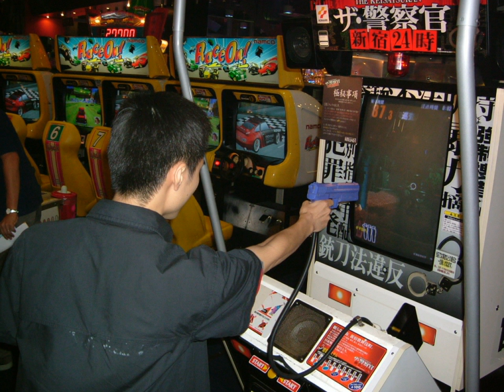Arcade game | Wikipedia audio article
00:00:46 1 History
00:01:46 1.1 Electro-mechanical games
00:05:03 1.2 Arcade video games
00:05:55 1.2.1 Golden age
00:07:20 1.2.2 Late 1980s
00:08:34 1.2.3 Renaissance
00:12:02 1.2.4 Decline
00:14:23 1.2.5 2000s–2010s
00:17:30 1.2.6 Japan
00:19:29 2 Technology
00:21:00 3 Arcade genre
00:22:52 3.1 Arcade action games
00:23:27 4 Emulation
00:24:56 5 Industry
00:25:45 6 List of highest-grossing games
00:26:33 6.1 Best-selling arcade video game franchises
00:26:59 7 See also

- Socrates

SUMMARY
An arcade game or coin-op is a coin-operated entertainment machine typically installed in public businesses such as restaurants, bars and amusement arcades. Most arcade games are video games, pinball machines, electro-mechanical games, redemption games or merchandisers. While exact dates are debated, the golden age of arcade video games is usually defined as a period beginning sometime in the late 1970s and ending sometime in the mid-1980s. Excluding a brief resurgence in the early 1990s, the arcade industry subsequently declined in the Western hemisphere as competing home video game consoles such as the Sony PlayStation and Microsoft Xbox increased in their graphics and game-play capability and decreased in cost.